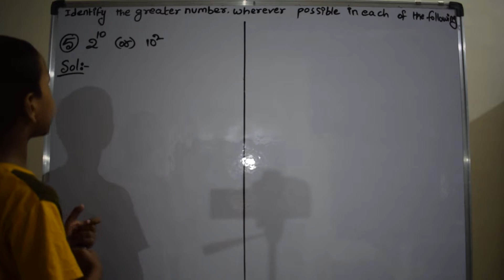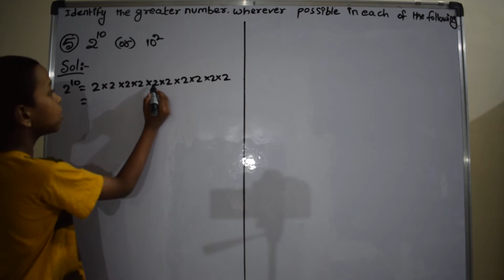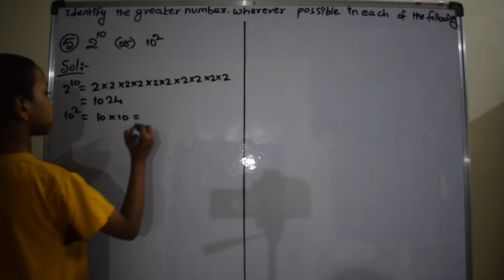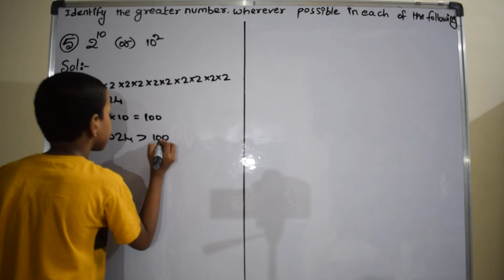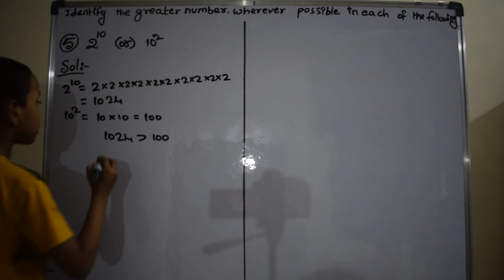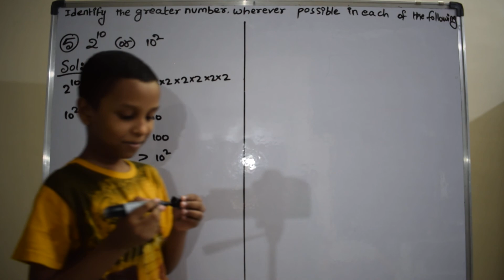Identify the greater number 2^10 or 10^2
Identify the greater number. wherever possible in each one of the following